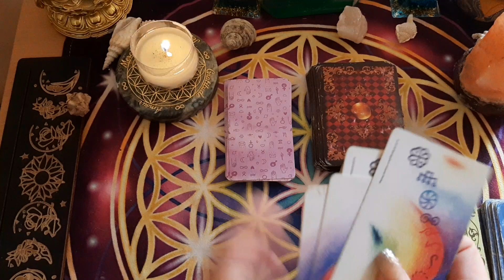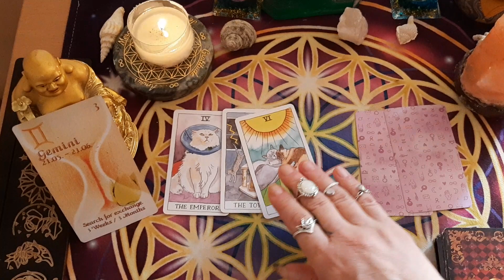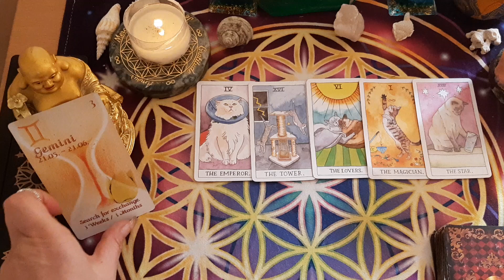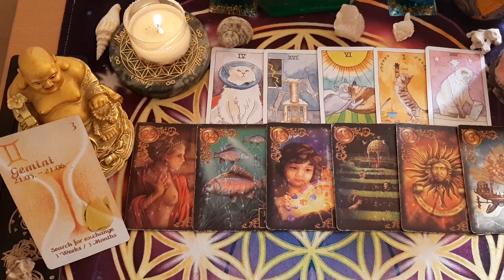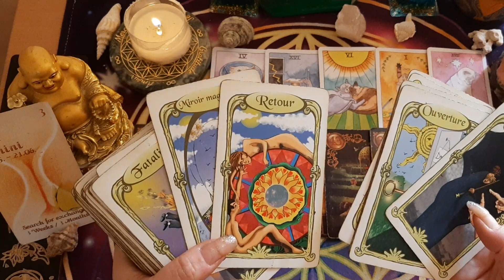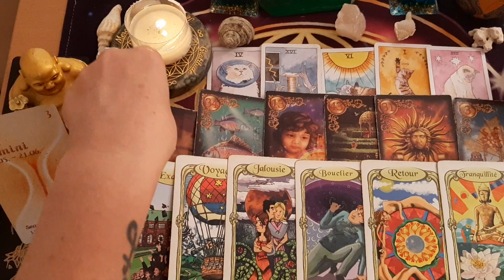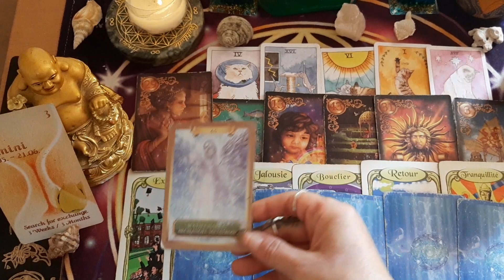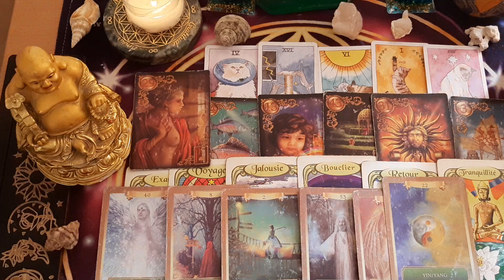GÉMEAUX DU 1 AU 15 SEPTEMBRE 2023 💜💜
TIRAGE GENÉRAL

✨️Ma page FACEBOOK : DIVINATION ET RITUELS- SHIVA SHANDRA - SANDRA BRUNST